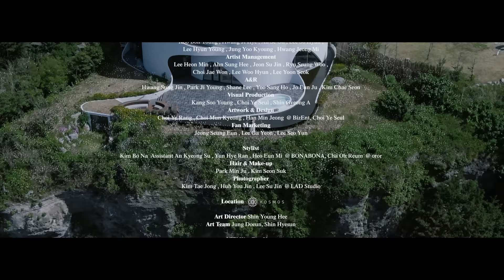[MV] 화사 (Hwa Sa) - LMM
About MAMAMOO.

MAMAMOO.